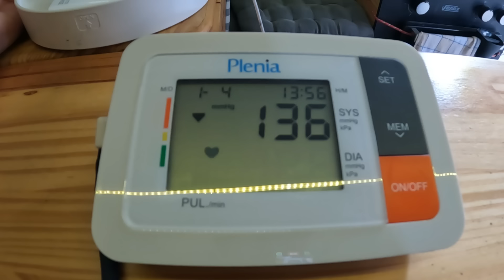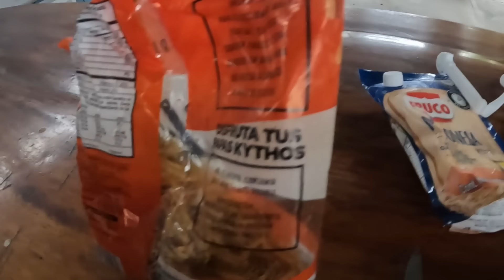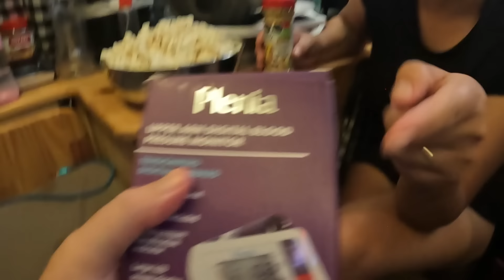Não está fácil lidar com a pressão, COLÔMBIA ep26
Se você acabou de chegar aqui, somos Ana Carol & Rafa e atualmente estamos viajando as Américas com nossa 🐩 Belinha, vivendo na Kombi que construímos no quintal de casa. Já viajamos de mochila durante o ano de 2019 e desde então estamos nos reinventando para continuar viajando, sem saber até onde seremos capazes de chegar. Vamos juntos?

🫶 Se nossa jornada te impactou de alguma forma, nos ajude a chegar mais longe!
▶ ️ Assista, comente e compartilhe nosso conteúdo, é de graça e nos ajuda a continuar seguindo nosso sonho!

🎥 Assista um resumo da nossa História